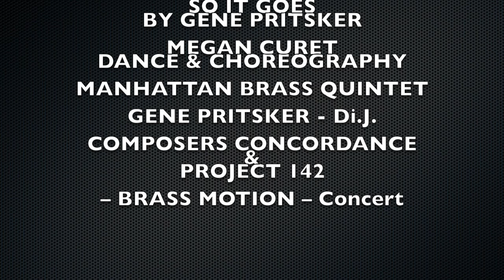So It Goes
'So It Goes’ by Gene Pritsker
for Brass Quintet and Di.J.

performed by
MEGAN CURET  - DANCE & CHOREOGRAPHY
MANHATTAN BRASS QUINTET
GENE PRITSKER - Di.J.

COMPOSERS CONCORDANCE
& PROJECT 142
As part of – BRASS MOTION – Concert

With: Wayne du Maine, Franz Hackl - trumpets; R. J. Kelly - horn; Mike Seltzer - trombone;
Jonathan Greenberg - bass trombone